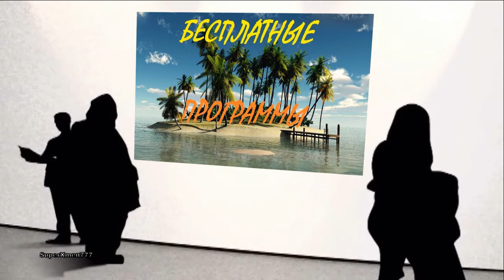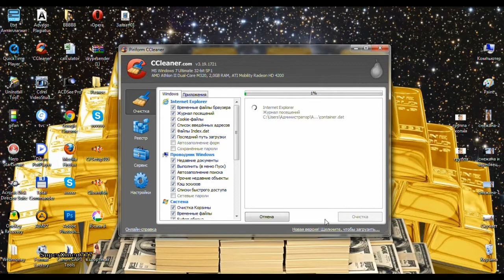Как почистить компьютер HD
С помощью этой программы вы с лёгкостью можете почистить свой компьютер.